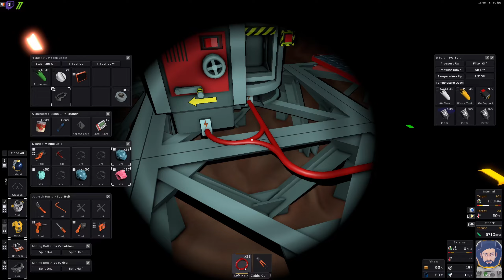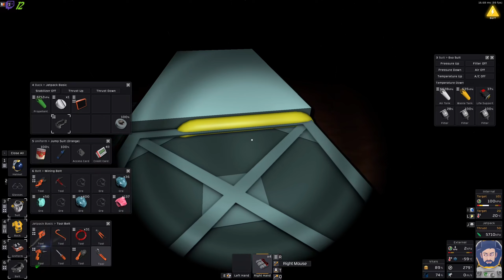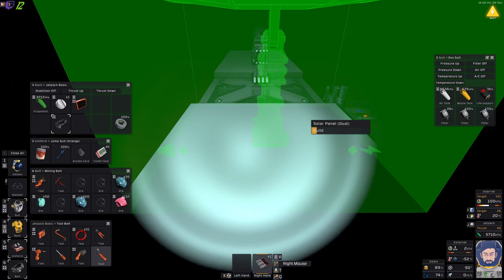Fournaise communautaire | Let's Play Stationeers Commu [FR] S01E02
stationeers gameplayfr letsplayfr Fournaise communautaire | Let's Play Stationeers Commu [FR] S01E02, une partie de jeux tranquille en live stream.